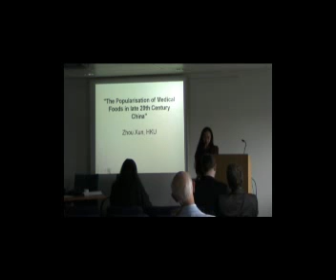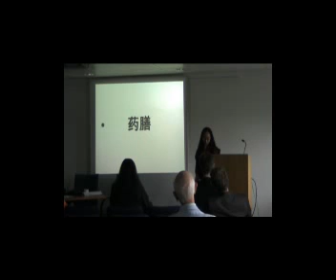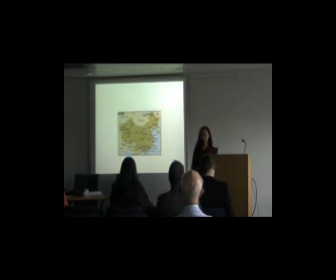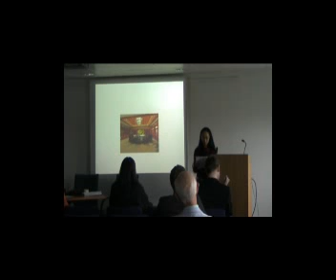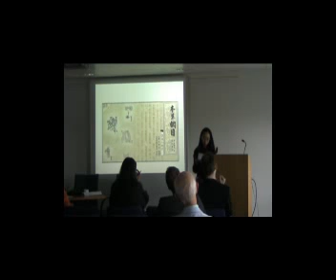Dr Zhou Xun. Potent Substances Conference. Part 1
Dr Zhou Xun The Popularisation of Medical Foods in Late 20th Century Chin. Part 1